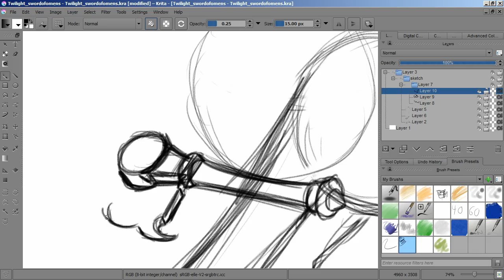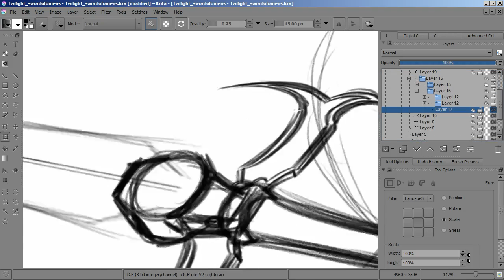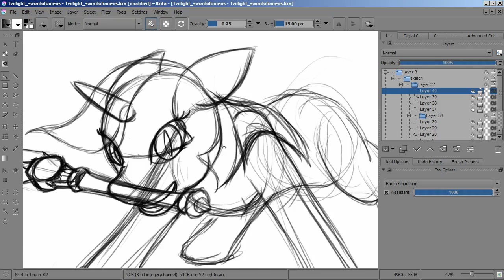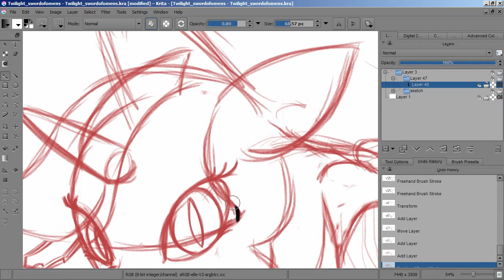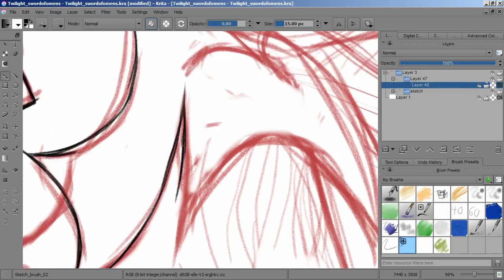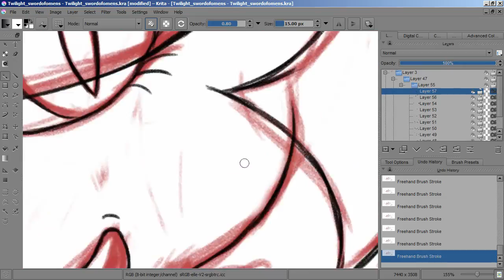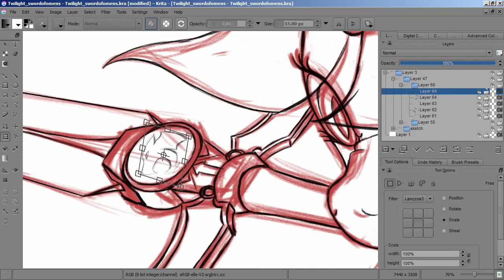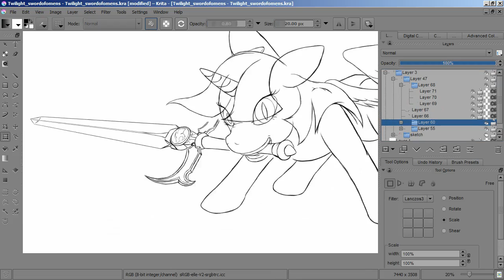Lux Brush And Embers Thoughts On Cartoon Reboots We Enjoyed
We share our thoughts on a couple of cartoon reboots we really like.

The drawing this time is of Princess Twilight Sparkle holding the sword of omens.